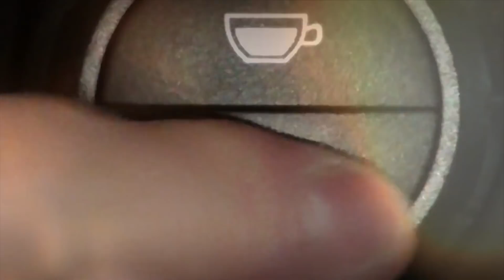Are we together??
This question...you'll find out now. ;)